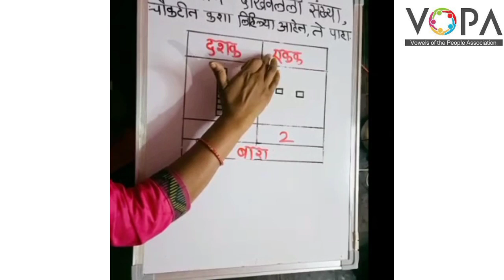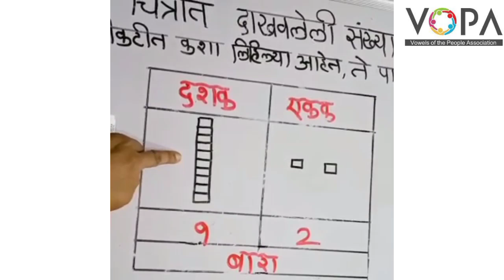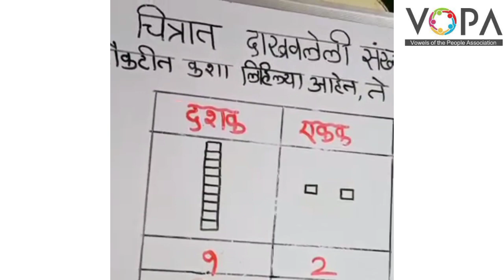२ री | गणित | पाठ ८ | चित्रात दाखवलेली संख्या | V3 | V-School